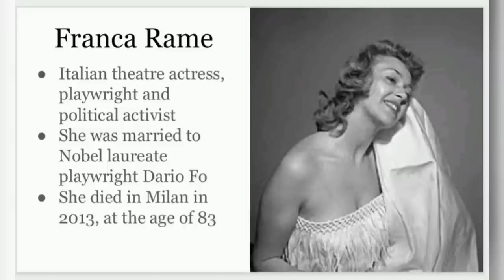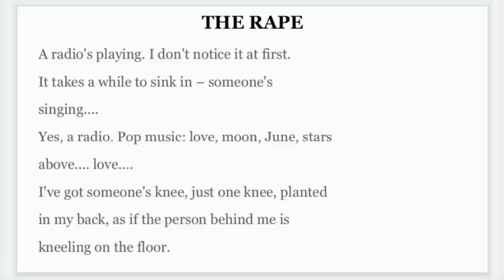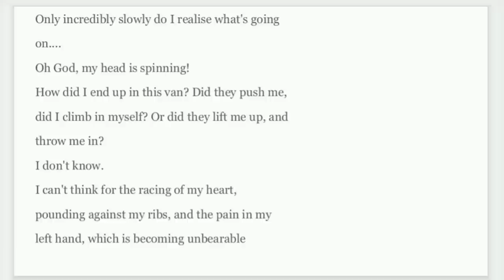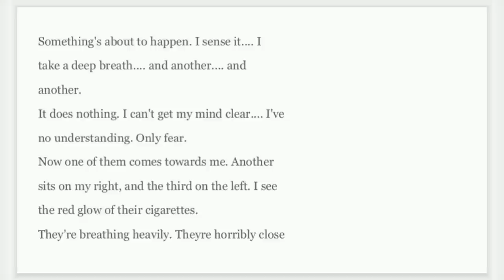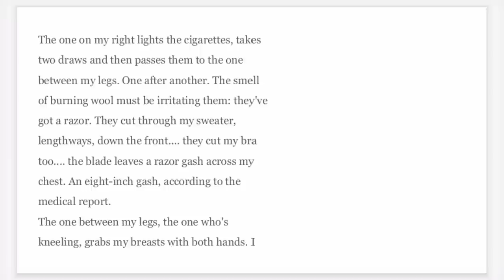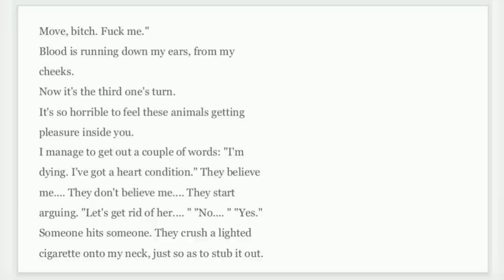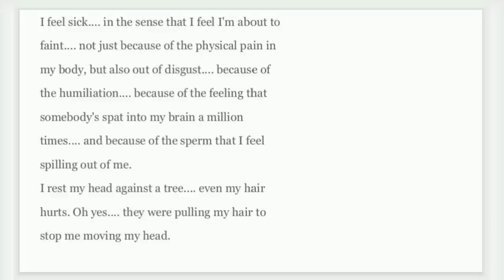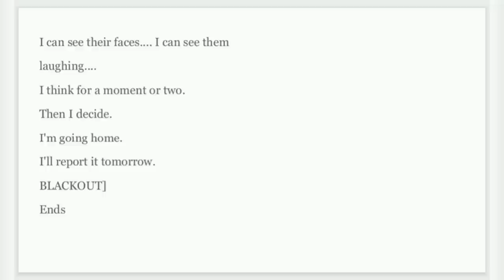The Rape|| Monologue by Franca Rame|| Summary in Hindi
franca rame